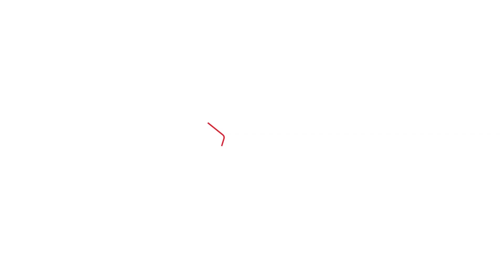Shenseea X Shatta Wale - The Way I Move (JiggzyREACTION🇧🇧🇨🇦)This Was A fire 🔥🔥 Collab 🇯🇲🇬🇭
Intro Music
Holla Bak - Too Sweet- DJ Davinchi Remix